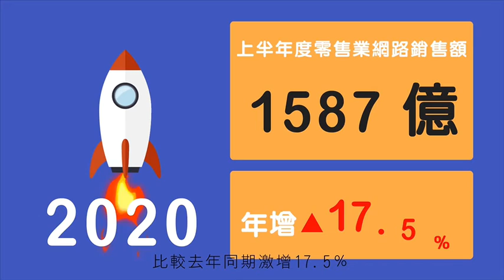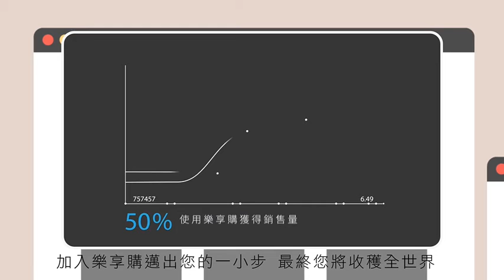［樂享購］社交電商